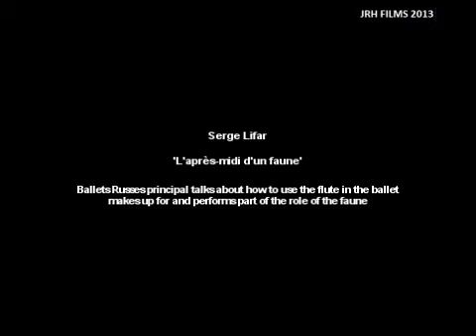Serge Lifar Talks About, Makes Up For And Performs Part of 'L'Après Midi D'Un Faune' (1940's?)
Vaslav Nijinsky choreographed 'L'après midi d'un faune' to music by Claude Debussy and danced the principle role of the faun in the original Ballets Russes production of 1912. This performance was not filmed.

Serge Lifar performed the role with the Diaghilev company in the revival of 1923. Again this was not filmed but we do have footage from perhaps the 1940s of Lifar dancing the principal role. This was recorded outdoors, not an inappropriate setting for the work.

Though Lifar would not have seen the original production, the passed-on memory of other members of the company would have informed the 1923 Ballets Russes revival and so this 1940s performance.

This footage is valuable then in that it perhaps captures some aspects of the original and legendary ballet, a work which some could argue pioneered the way for modern dance.

At its beginning, Lifar talks about how the flute was to be used and is then seen making up for the role of the faun.